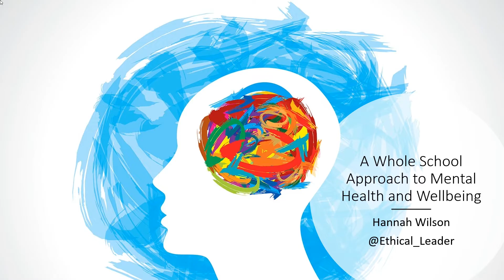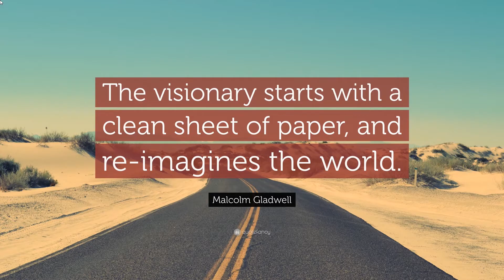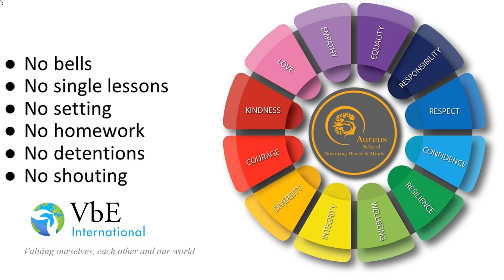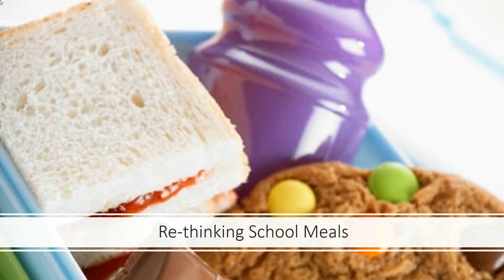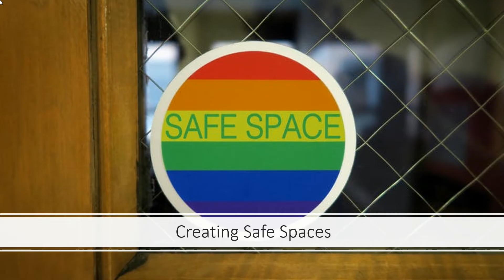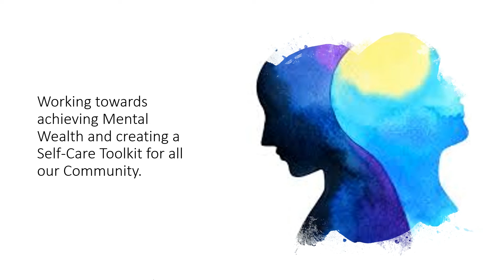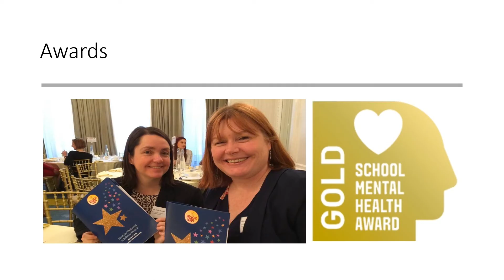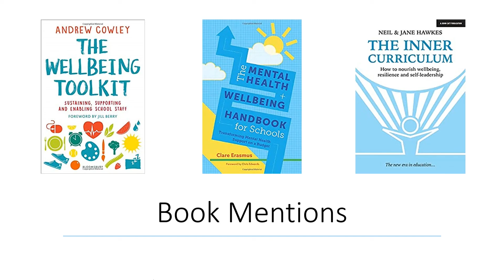Hannah Wilson - A whole school approach to mental health and wellbeing